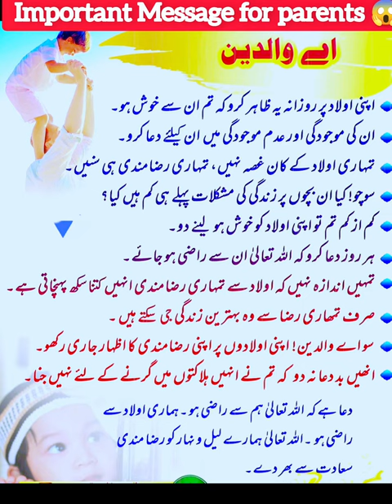Important Message for parents 😱🤯daily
Important Message for parents 😱🤯daily video parents important message follow everyone listen car full care children islam quran hadees most must mustwatch #